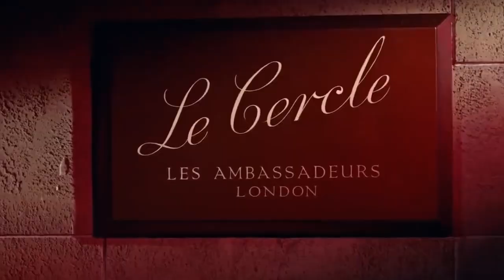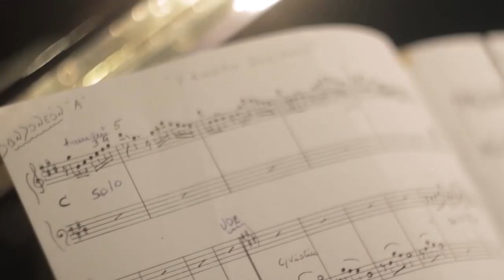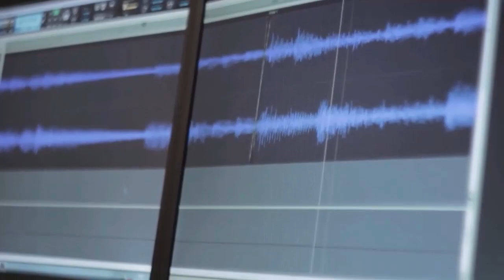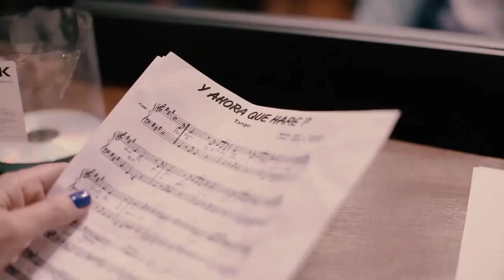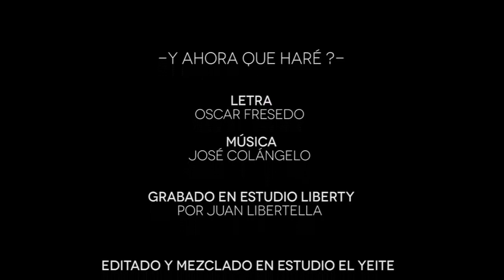Bienvenidos a la Luna (01/11/20) invitado: Juan Pablo Navarro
Sandra Luna y Gabriel Fresta. Invitado: Juan Pablo Navarro, nos brinda un adelanto de su próximo streaming junto a su septeto.